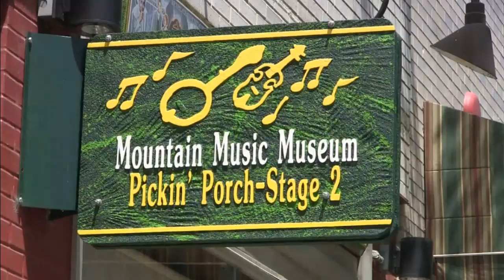Riding On The Savior's Train- ETSU Bluegrass "The Gilded Lilys", ACMA Pickin' Porch, 17 Nov 2018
Here is some wonderful twin harmony featuring Emily and Hannah Roper singing a gospel number "Riding On The Savior's Train".  Emily and Hannah Roper are now for the ETSU Winter-Spring Semester two members of the ETSU Old Time Ramblers.  They performed a short set with ETSU Old Time Ramblers on BCMA Radio Bristol Farm and Fun Time Jan 10, 2019.  Look for them about 42 minutes in

The Gilded Lilys  (ETSU Student Band):

Emily Roper-   mandolin
Jacob Flick-    banjo
Hannah Roper-   guitar
Sophie Galop-   upright bass
Colleen Trenwith-  ETSU Faculty Band Instructor

ETSU Band Showcase 17 November 2018 Pickin' Porch Show
ACMA Mountain Museum, 316 Broad Street, Kingsport, Tennessee

The show featured five student bands: The Bluegrass Ambassadors, Grass Traffic Control, The Mossy Bluegrass Band, The Deep Gap Ramblers and The Gilded Lilys.